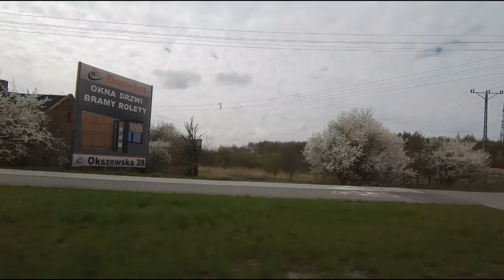Chełm w kwietniu, 27.04.2022 - Chełm in April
Podgórze, Rejowiecka, aleja Armii Krajowej, Zielna, Obłońska, Starościńska, Słowackiego, Stephensona, Gmach